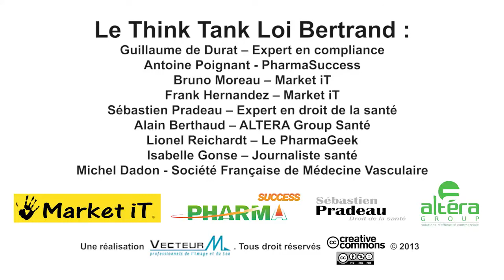Think Tank Loi Bertrand : Xavier Bertrand en toute transparence... vidéo 4/6